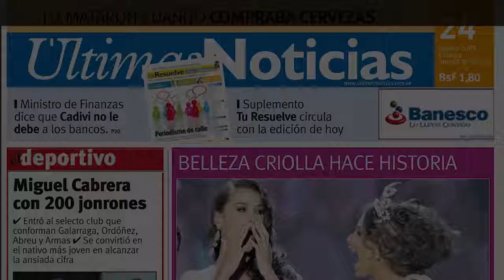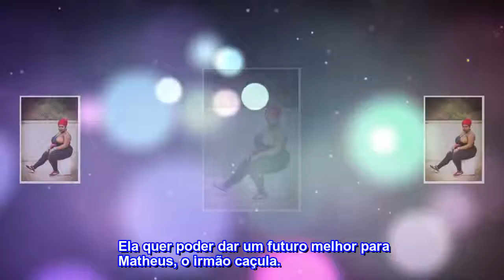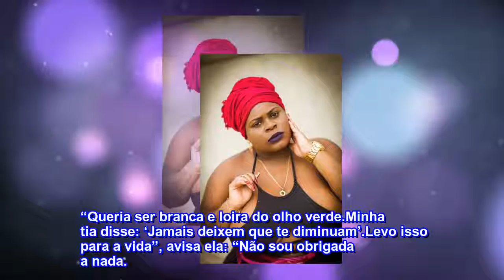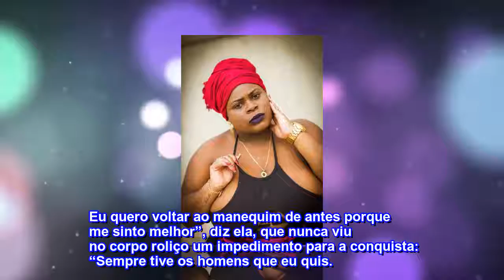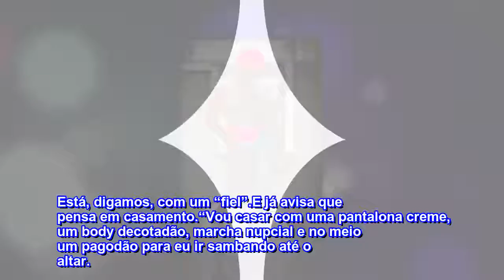Após bullying, Jojo Todynho vira musa da folia grã-fina e celebra hit: ‘Eu me acho’